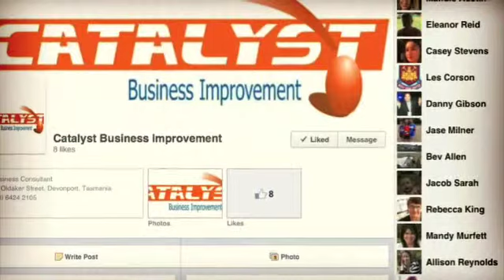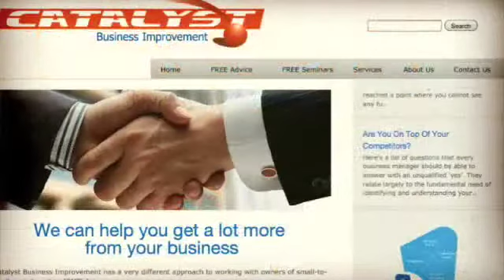Catalyst Business Improvement - Digital Ready 2013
- Rod from Catalyst Business Improvement talking about his experience in the Tasmanian Digital Ready Program with Michelle Frost.